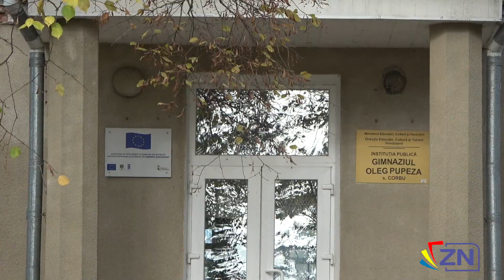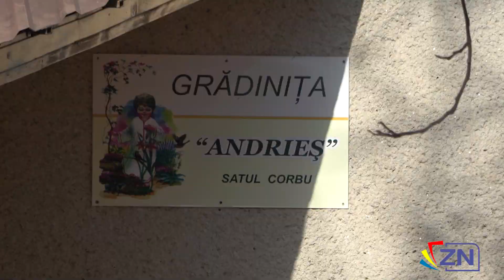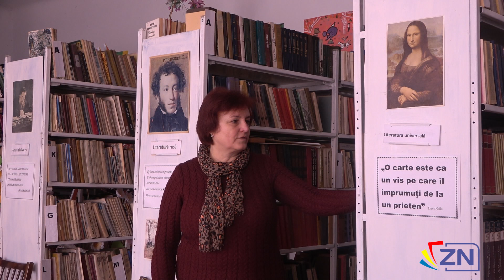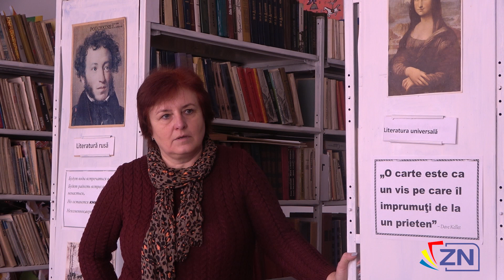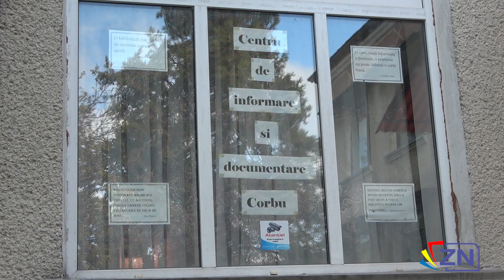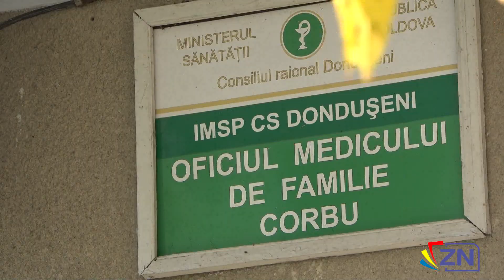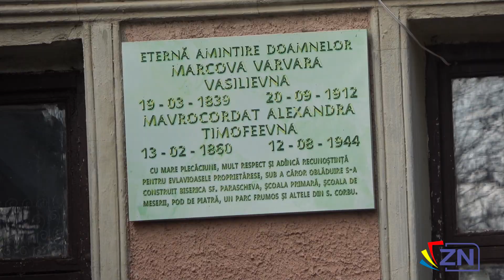Corbu – satul care împarte pâine și carte